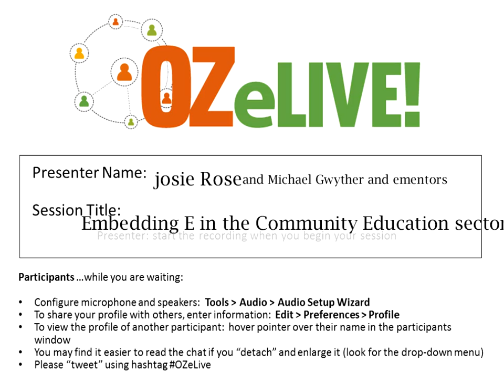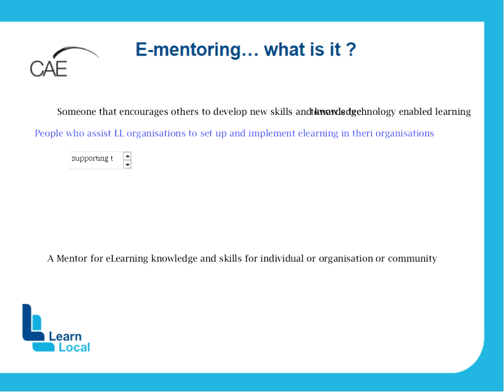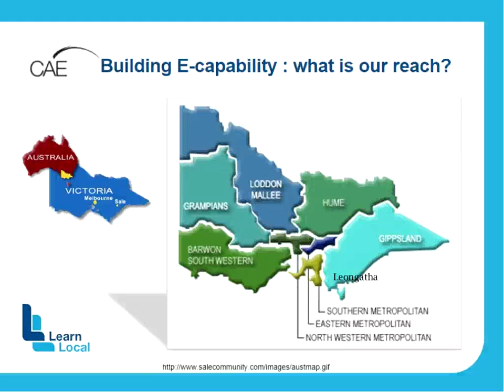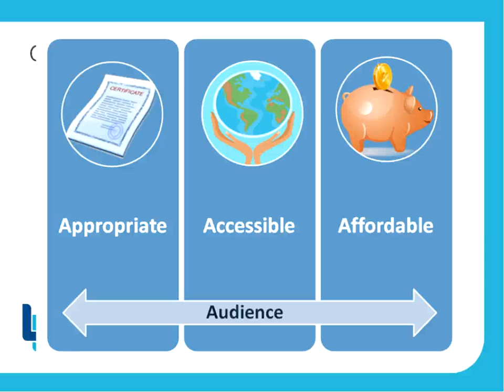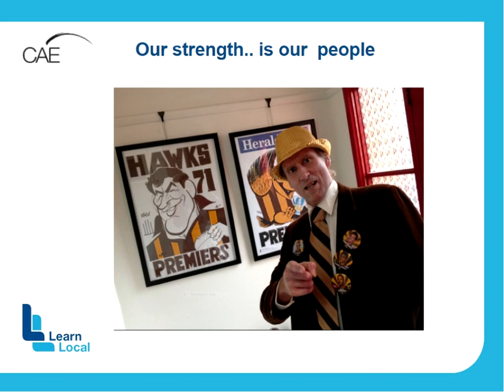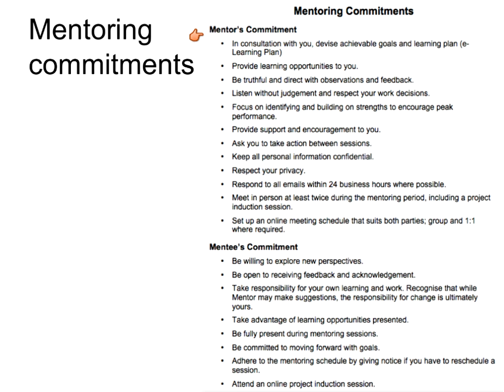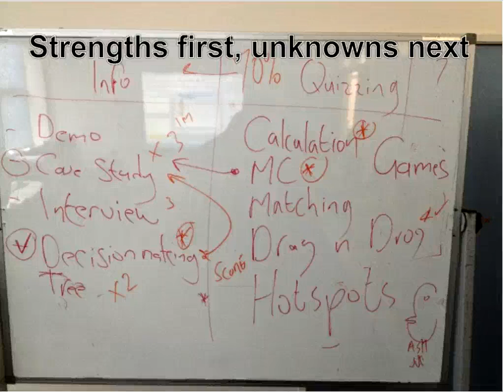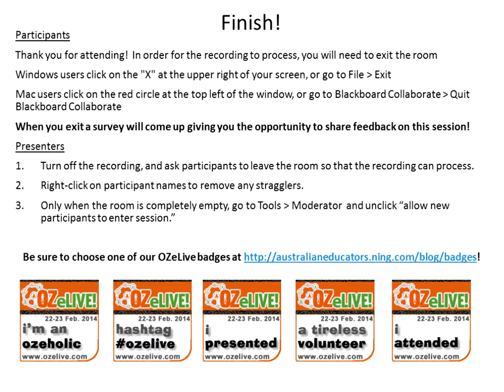Embedding E in the community education sector challenges and triumphs OZeLIVE Feb2014